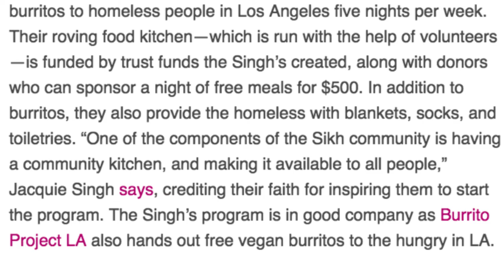POACHERS KILL RHINO IN FRENCH ZOO & HUMANS DIDN'T EVOLVE TO EAT MEAT, MD CLAIMS // PLANT BASED BRIDE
It's time for another LastWeekInVegan!

GET INFORMED!

Watch...
1 // Forks Over Knives // & Netflix